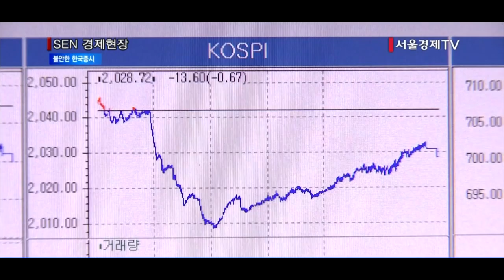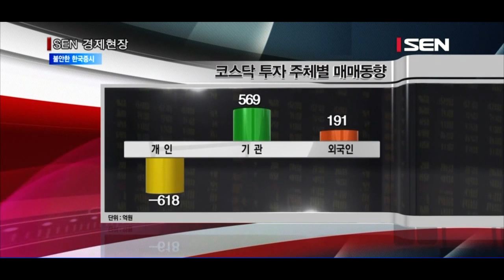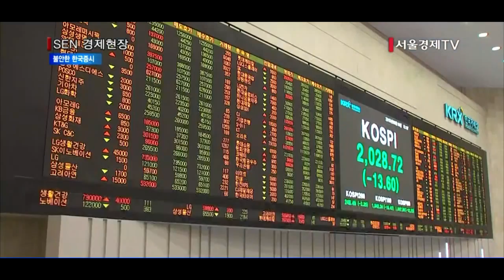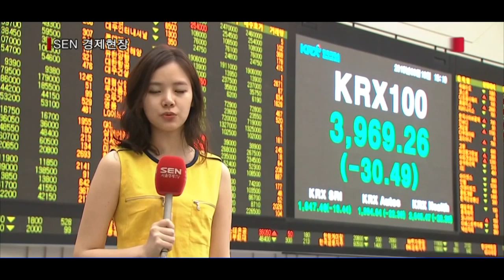대내외악재에 장중급락… 불안한 한국증시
[앵커]
코스피지수가 장중한때 2,020선 밑으로 떨어지고, 코스닥 역시 700선이 깨졌다가 회복되는등 주식시장이 불안한 모습을 보인 하루였습니다.
전문가들은 미국 연방공개시장위원회를 하루 앞두고 경계심이 높아진데다가 그리스 디폴트 우려, 메르스 확산 등 대내외적으로 악재가 겹쳤기 때문으로 보고 있는데요. 오늘 주식시장 흐름과 향후 투자전략, 이보경기자가 전합니다.

[기자]
오늘 코스피는 오전 한때 2,008.46까지 빠졌습니다. 코스피가 장중 저점기준으로 2,020선을 밑돈 것은 지난 3월30일 이후 2개월여만입니다. 이달 들어 코스피가 상승으로 마감한 날은 단 이틀에 불과했습니다.
코스닥도 장중 690.80까지 떨어져 700선이 깨졌다가 다시 700선을 회복했습니다. 장 후반 들어 개인 매수에 힘입어 코스피는 낙폭을 만회했지만, 외국인과 기관이 각각 3,099억원과 1,167억원을 순매도한 결과 2028.72으로 장을 마쳤습니다. 반면 코스닥은 외국인과 기관이 각각 178억원과 569억원을 순매수하며 상승반전하는 데 성공했습니다.

이처럼 시장이 장중 급락하는 등 널뛰기 장세를 보이는데 대해 전문가들은 대내외 변수의 불확실성과 경계심 때문으로 보고 있습니다. 무엇보다 글로벌 금융시장은 16~17일 열리는 미국연방준비제도의 연방공개시장위원회 정례회의를 주목하고 있습니다. 오는 9월 금리 인상 전망이 예상되지만, 구체적인 인상 개시 시점을 놓고 시장이 숨을 죽이고 있습니다.

FOMC와 함께 그리스를 둘러싼 논란도 투자심리에 부정적입니다.  내부적으로는 단연 중동호흡기증후군, 메르스에 대한 우려가 커지고 있습니다. 한국경제연구원은 메르스 사태가 이달말에 종결될 경우 국내총생산(GDP) 손실액이 4조425억원, 8월 말에 끝나면 손실액이 20조922억원에 이를 것으로 내다봤습니다.

내수 위축 우려와 함께 수출도 부진한 흐름을 보이고 있습니다. 전날부터 시행된 증시의 가격제한폭 확대 역시 불확실성이 산적한 상황에서는 불안감을 더 키우는 요인으로 작용하는 모습입니다.

[인터뷰] 김병연 팀장 / NH투자증권 투자전략팀
금일 코스피는 메르스, 그리고 그리스의 합의 불발, FOMC 전일이라는 점에서 경계심리가 나타나면서 하락했습니다. 특히나 외국인이 3,000억원대의 순매도를 보이면서 2,000선 초반까지 하락하다가 낙폭을 어느정도 만회해서 끝나는 상황이었습니다.

대내외 악재가 산적해있는 상황에서 전문가들은 당분간 보수적으로 접근할 필요가 있다고 조언합니다.

[인터뷰]오승훈 팀장 / 대신증권 시장전략팀
내부적으로는 메르스악재, 그리고 그리스와 FOMC에 대한 불안감 때문에 주중반까지는 불안한 흐름이 이어질 것으로 보입니다. 이벤트가 발생한 이후에는 가격적인 조정이 나타났기 때문에 점차 안정세를 찾아갈 것으로 전망하고 있습니다.

[스탠딩]
주식시장에 대해 2,000선 초반에서 박스권 흐름을 예상하는 시각이 많아지고 있습니다. 쉬어가는 것도 투자인만큼 대내외 변수가 걷히기를 기다리는 것도 투자전략이 될 수 있습니다.

서울경제TV 이보경입니다.